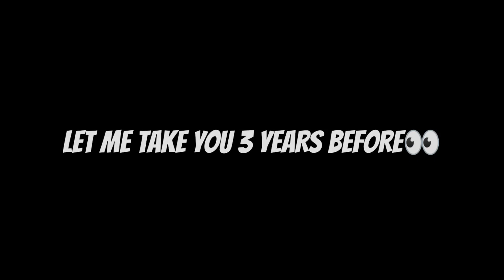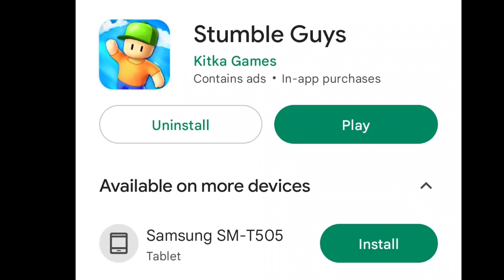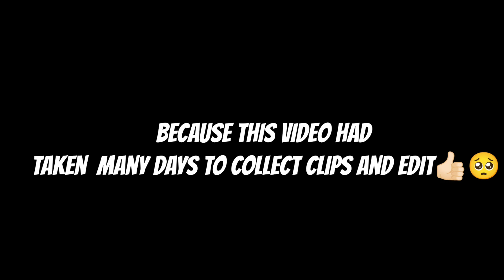0 To 1K Subscribers Journey🥺 | 1K Special Video| Stumble Guys | PhoeniX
First Comment will be pinned📍
Device: Redmi K20 pro 6/128
Screen recorder:mi inbuilt recorder
 Editing Software : Kinemaster ,Capcut